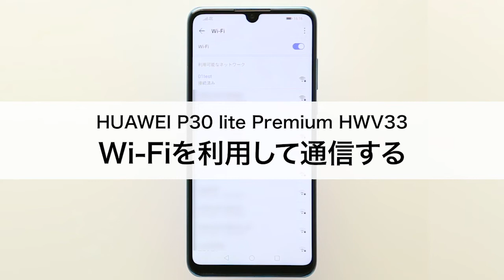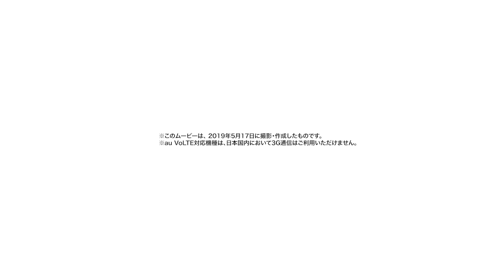【HUAWEI P30 lite Premium HWV33】Wi-Fiを利用して通信する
HUAWEI P30 lite Premium HWV33で、Wi-Fiを利用して通信する方法をご説明します。